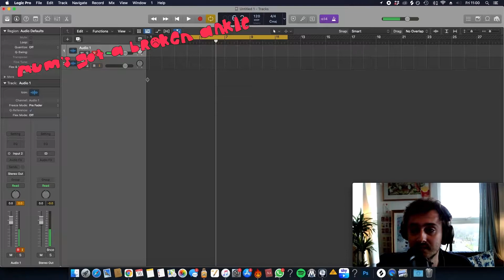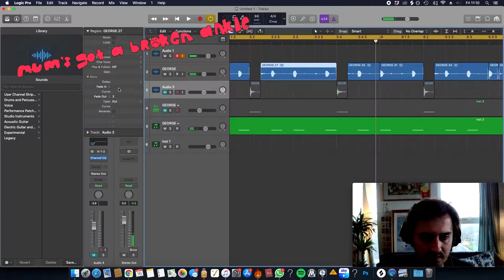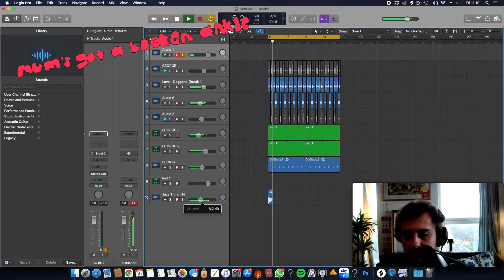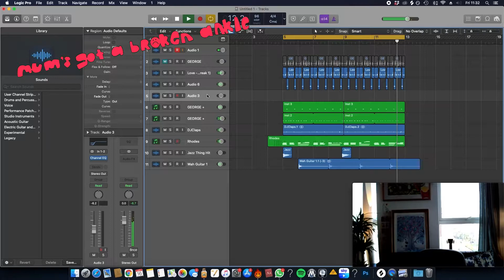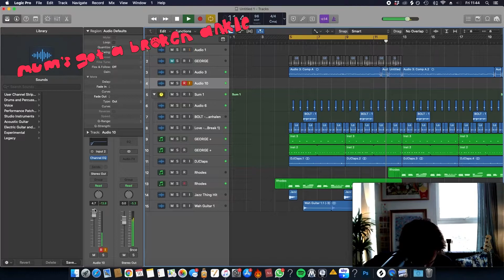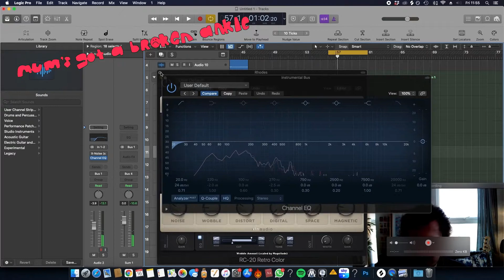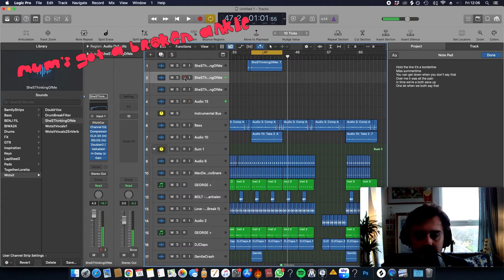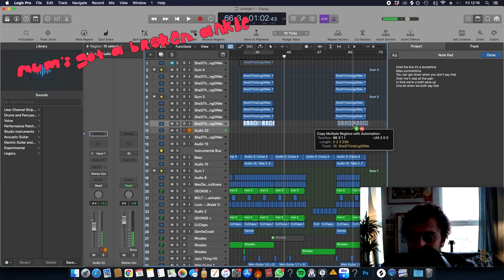Mum’s Got a Broken Ankle #5 w/ Luis Navidad - Be Nice To Cups of Ice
Any rappers/writers who have any verse ideas please feel free to download the bounce from the link below and send them my way at . Same goes for any questions / general feedback, always feel free to say hi! 👋